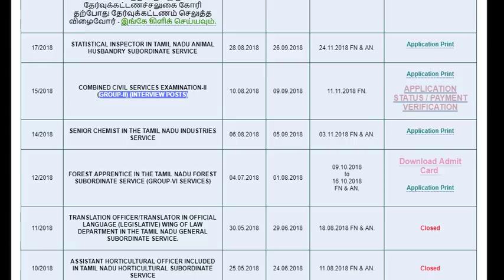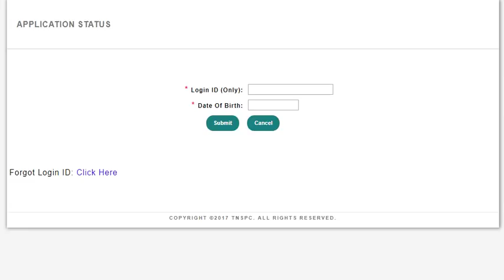TNPSC GROUP-II (11.11.2018) APPLICATION STATUS / PAYMENT VERIFICATION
COMBINED CIVIL SERVICES EXAMINATION-II (GROUP-II) (INTERVIEW POSTS)

Application status / Payment Verification

TNPSC FLASH NEWS
TNPSC NEWS
# TNPSC GROUP II INTERVIEW POST